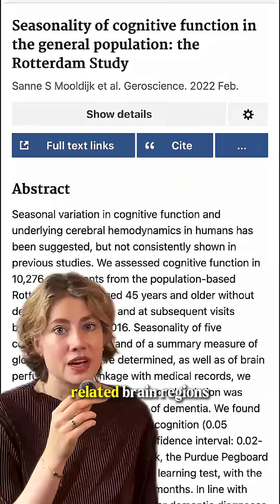Seasons Actually Shape Your Memory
Did you know your memory changes with the seasons? From summer’s sharp recall to winter’s brain fog, the length of daylight and weather impact how well we remember. Even in tropical regions without classic seasons, wet and dry cycles influence cognition too. Discover the surprising science behind how nature tunes your brain throughout the year.

Sources:
- “Your brain activity for memory tasks changes with the seasons” (New Scientist, 2018)
- “Seasonality of cognitive function in the general population” (PMC, 2021)
- “Homo temporus: Seasonal Cycles as a Fundamental Biological Feature” (PMC, 2023)
- “Seasonal plasticity of cognition and related biological mechanisms” (PMC, 2018)
- “Memory Peaks in Late Summer in Older Adults” (Columbia University, 2022)